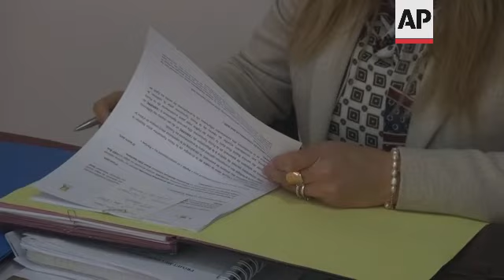Traditional fishing listed as Heritage of Humanity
(19 Mar 2021) LEAD IN:
A traditional fishing method in Tunisia known as Charfia has been registered by UNESCO on the list of the Intangible Cultural Heritage of Humanity.

STORY-LINE:
These fishermen are using the Charfia fishing technique, famous in the Tunisian Kerkennah Islands.
The passive fishing technique has been the work of locals for hundreds of years and a source of income for all inhabitants.
It has just been inscribed by UNESCO on the list of the Intangible Cultural Heritage of Humanity.
The technique "capitalises on the hydrographic conditions, seabed contours and natural resources", according to the United Nations' cultural agency.
It uses palm fronds "embedded in the seabed to create a triangular barrier, blocking the path of the fish pulled in by the ebb tide and channelling them into capture chambers and finally into a net or trap," UNESCO says.
Each Charfia space requires between 2,000 to 4,000 palm trees to build the walls.
Most people in Kerkennah learn to fish from a young age.
"I stopped going to school since the sixth grade and I started working with my father as a fisherman," says Wannes Gharsallah.
As on land, each of the inhabitants of the city inherits a space in the sea from their ancestors.
Some of the spaces are rented out each year at a public auction.
"Charfia fish is the best; when the fish enters the Charfia, it will remain trapped for nights in the fishing net. It will stay fasting and it is not dead from a fishing hook. It is fresh," says a local of the island.
The Charfia method is used between the fall and the month of June to allow the marine fauna to regenerate.
It is an environmentally friendly technique.
Islanders use palm trees imported from the city of Gabès in southern Tunisia to apply this method.
The Tunisian state is trying to use the UNESCO inscription to raise awareness among Tunisians about this tradition and to attract tourists from all over the world.
"This pushes us to become attached to our heritage and to preserve it," says Amal Hachana, the general manager of the Heritage Enhancement and Cultural Promotion Agency.
"It is a living heritage linked to human beings. And as long as it is practiced, it is a heritage," she adds.